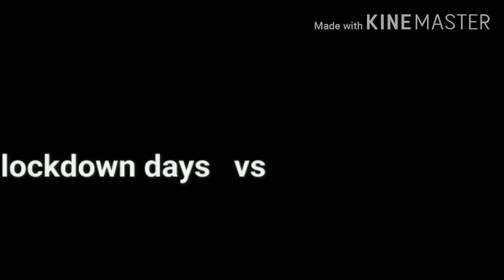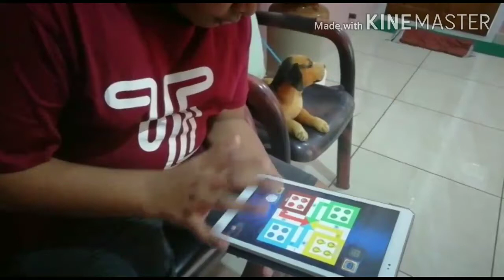Normal days v/s lockdown days :funny vines by AJ5 🤣🤣🤣🤣🤣🤣🤣😁😄😃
Camera :arjun and alan
Editing:alan biju
Set:alan's house